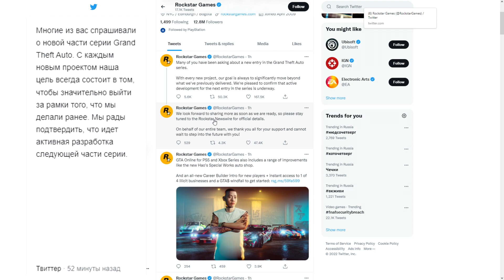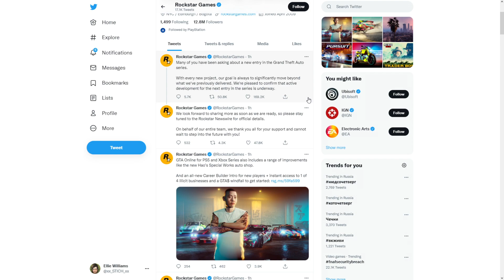Grand Theft Auto 6 подтверждена Rockstar Games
★ Добро пожаловать на канал Стича, который посвящен игровой серии Red Dead Redemption и Grand Theft Auto.

Многие из вас спрашивали о новой части Grand Theft Auto. С каждым новым проектом наша цель всегда состоит в том, чтобы значительно выйти за рамки того, что мы делали ранее. Мы рады подтвердить, что идёт разработка следующей части серии.

Мы с нетерпением ждём возможности рассказать больше, как только будем готовы, поэтому, пожалуйста, следите за новостями Rockstar Newswire, чтобы быть в курсе официальных подробностей. От имени все нашей команды мы благодарим всех вас за вашу поддержку и не можем дождаться, чтобы шагнуть в будущее вместе с вами!

PSN аккаунт - x_S-T-I-C-H_x

Какие консоли есть - PlayStation 2 (Slim), PlayStation 3 (Fat), PS Vita, PlayStation 4 (Fat), PlayStation 5, Sega Dreamcast.

Конфигурация ПК: Intel i5 8400, Geforce 1060 6Gb, 16Gb DDR4.